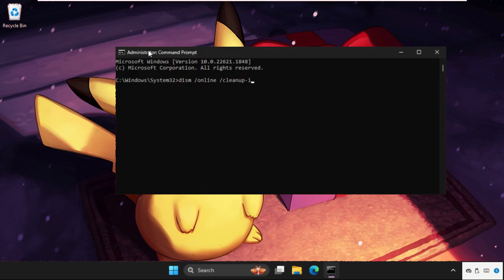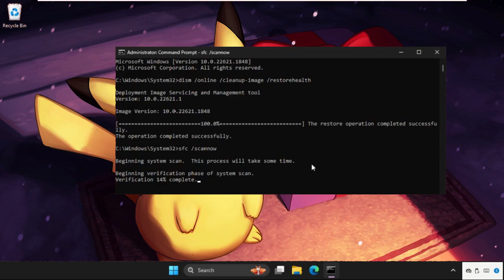Settings Not Opening in Windows 11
How to Fix Settings Not Opening in Windows 11
This video will show you How to Fix Settings Not Opening in Windows 11
The most practical application in every operating system is arguably the settings menu. Users require access to the settings programme in order to make necessary system updates as well as to customise their area.

The user is unable to use a number of Windows customization options when access to the settings is forbidden.
Lets Fix How to Fix Settings Not Opening in Windows 11